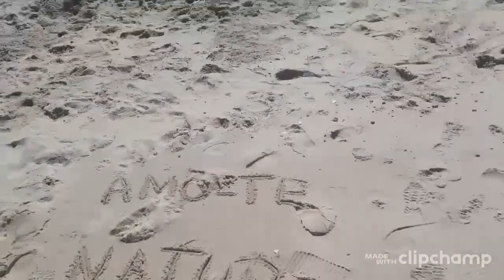Polar Bears in Beds of Roses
Preservação dos Ecossistemas e de Espécies em Vias de Extinção

Projeto das turmas 8º B e C
Escola Básica 2, 3 Soeiro Pereira Gomes
em articulação com o Conservatório Silva Marques de Alhandra

Esta atividade surge no âmbito de uma parceria com a ONG GoodPlanet Belgium que atua há mais de vinte anos em mais de quatro mil escolas na Bélgica, inspirando todos os dias professores e alunos a criar  uma sociedade mais sustentável.
Participação no Projeto 25 anos Eco-escolas